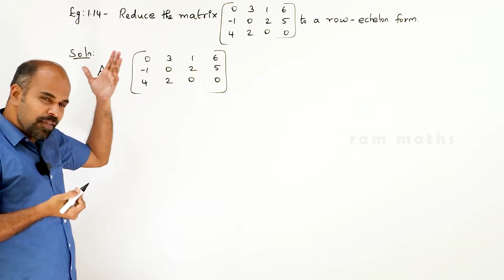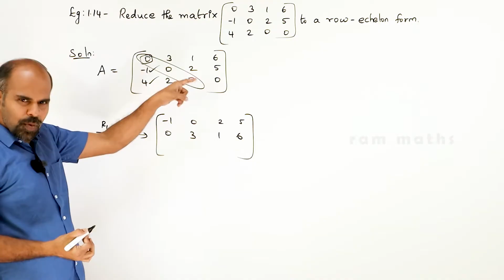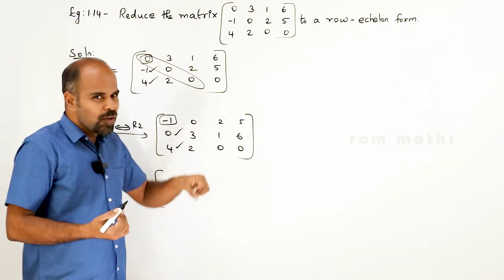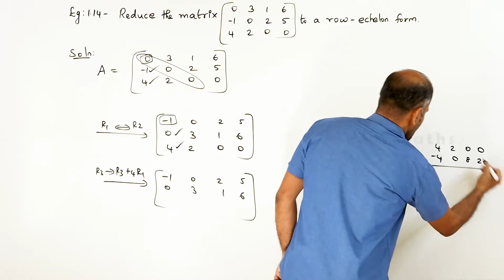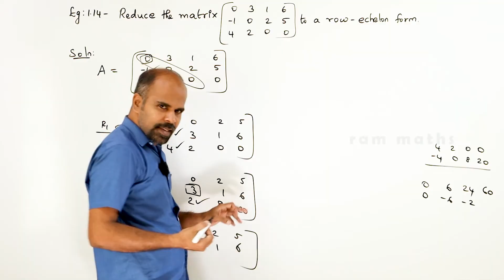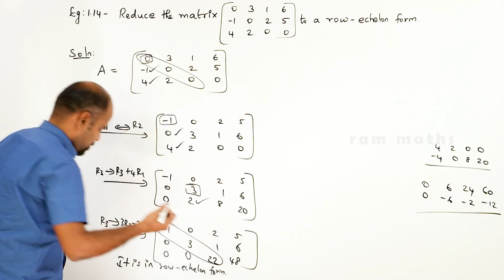Class 12 | example 1.14 | Applications of Matrices & Determinants | State Board | ram maths